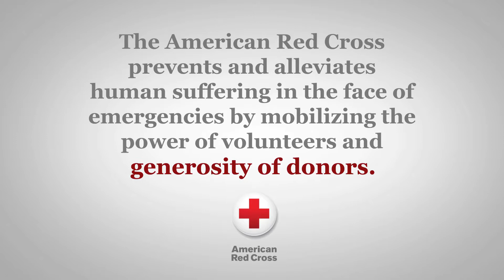Mission Moment: A Delicious Donation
World class chef and owner of R2L restaurant in Philadelphia shares why he has agreed to provide all the food for the VIP room at this year's Red Ball and he gives a sneak peek at what guests will enjoy. The Red Ball is March 9th at the Please Touch Museum. Go to THEREDBALL.org for info and tickets.